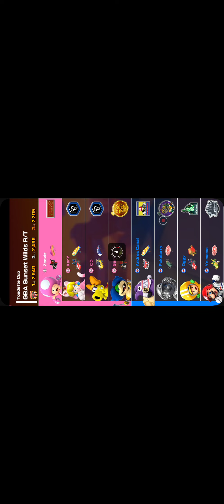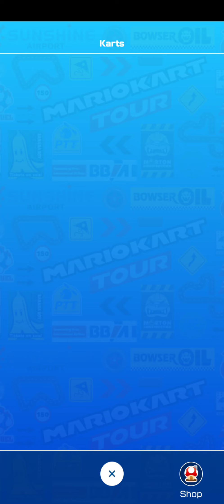Mario Kart Tour |Toad VS Toadette Tour|Toadette Cup, Yoshi Cup, DK Cup